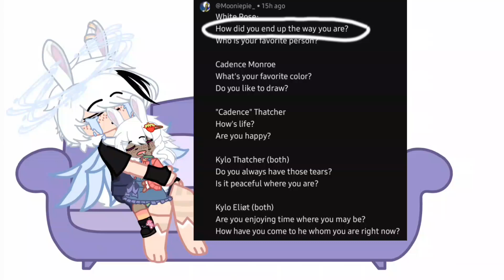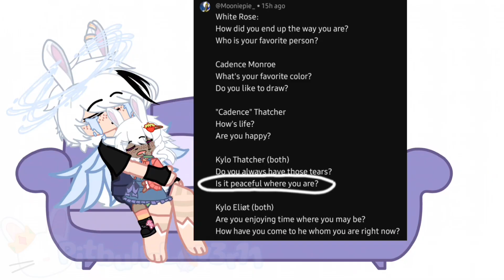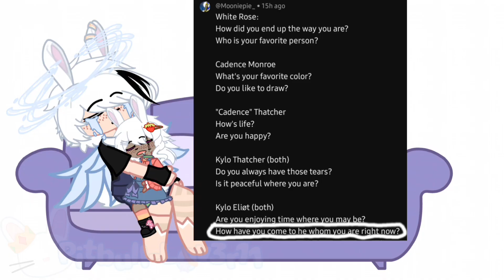Ask Kylo questions // 1 - ?? // Read Description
⚠Warnings⚠
• Me technically getting a question wrong but rolling with it anyways...

⭐️Characters⭐️
• I don't want to write them all!!

🍄Apps🍄
• Gacha Nebula
• CapCut

✨️Inspiration✨️
• Myself?-

💙People Featured💙
• @Mooniepie_  [I answered her questions]
• @Green_Bean_aka_Me [Used her oc]
• @P3pp340n1_E. [He made Hoshiko]

🔥AU/Fandom🔥
• The Eliøt's AU

🍓Notes🍓
• I am going to be making these videos part by part. Each part is going to be answering the next person's set of questions! So do stay for a while for when I post the next part!!! [Zeke's questions are next!]

☆Thank's for reading! Have a cookie!! 🍪 Have a good Day/Night/Afternoon!☆